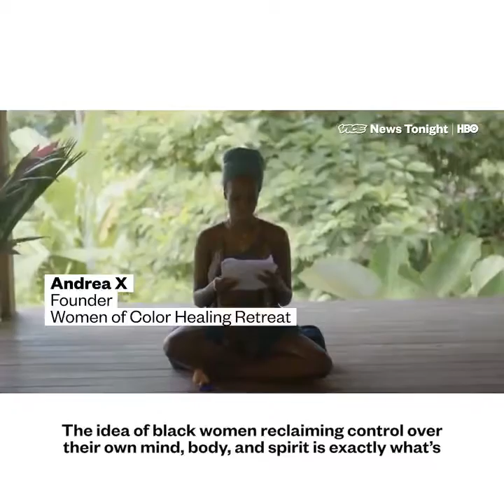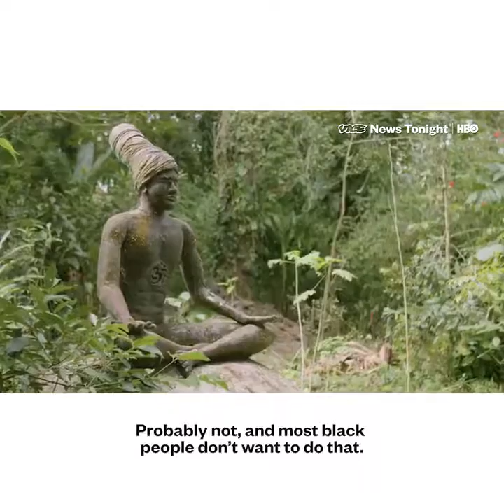Make Segregation Great Again! Vice Shares The Joy Of 'A Vacation Away From White People'